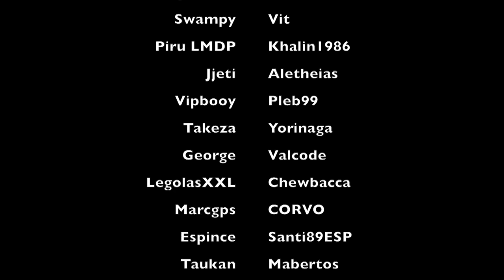Mundo Neurente E05 - Partida (II)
Segunda parte de la partida de Mundo Neurente